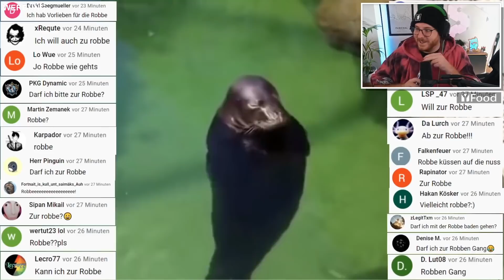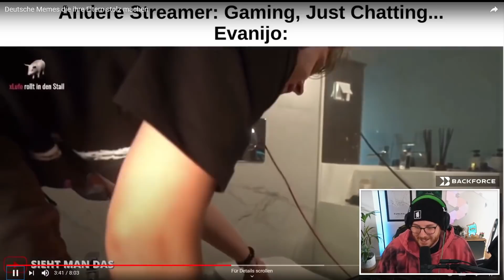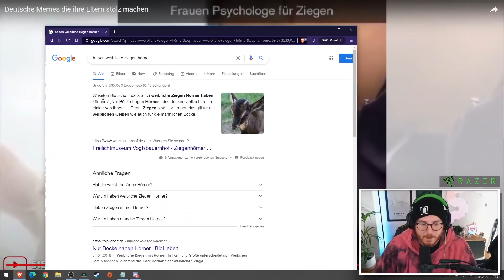Unge REAGIERT auf Memes die ihre Eltern stolz machen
🖥️ Mein Equipment:

Mikrofon* Arm▸